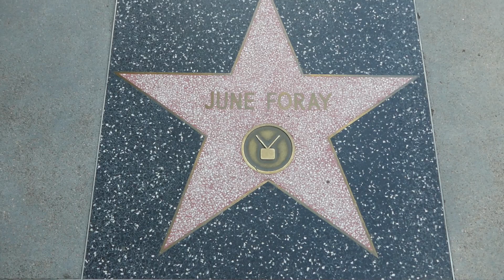Voice Actress June Foray Hollywood Walk of Fame Star Los Angeles California USA February 1, 2023